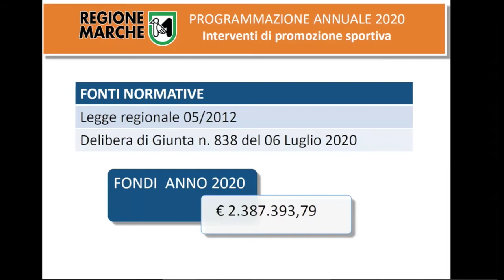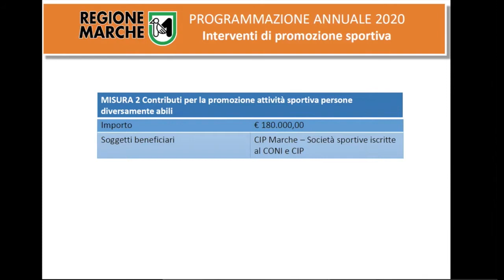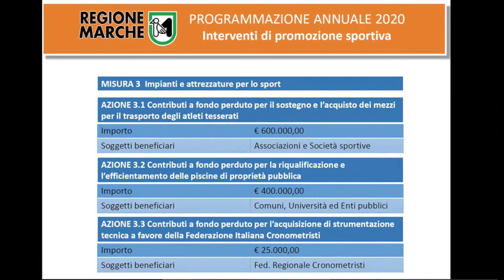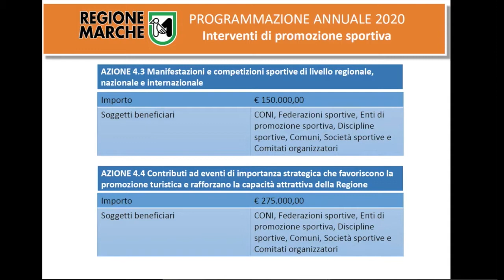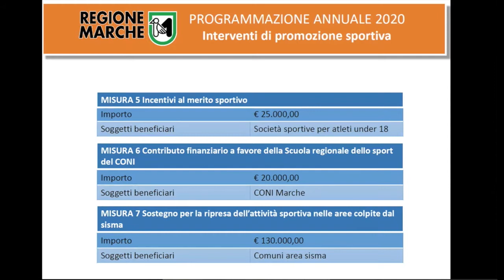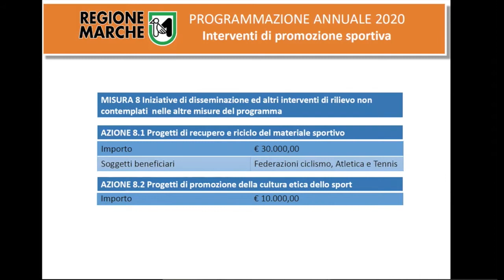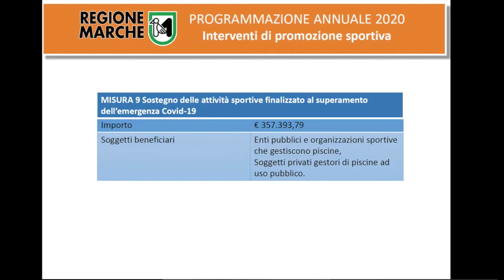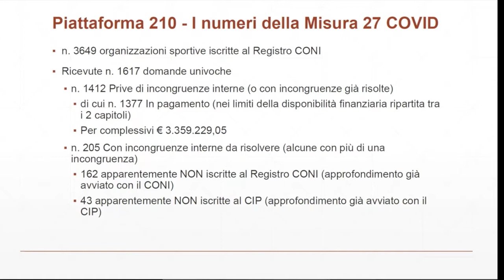Conferenza stampa Piano Annuale sport 2020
Videoconferenza stampa per presentare il piano annuale dello sport 2020.